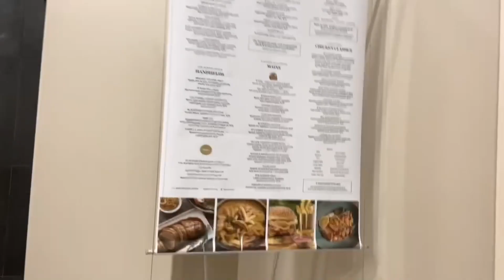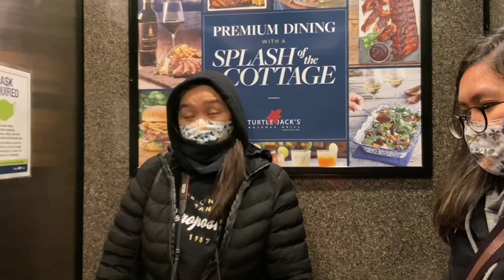Experience the Magic of Niagara Falls Winter Festival of Lights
Join us as we take a journey to the Niagara Falls Winter Festival of Lights, where the world-famous Niagara Falls is transformed into a winter wonderland of lights and colors. Watch as the falls are illuminated in a dazzling display of colors and patterns, creating a truly magical experience. We'll take you on a tour of the festival, showcasing the various light displays and sculptures. Don't miss out on this spectacular event, and let us share the magic of the Niagara Falls Winter Festival of Lights with you.